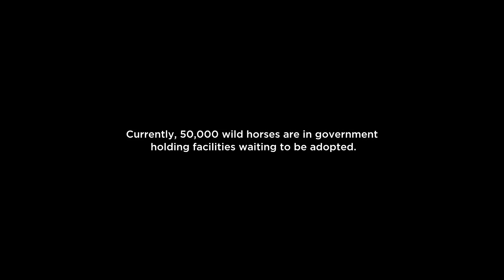Unbranded - Official Trailer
Four young Cowboys hatch an outrageous plot to adopt, train, and ride a string of wild mustangs 3,000 miles from Mexico to Canada through the wildest terrain of the American West. The trip becomes an epic journey of self-discovery, testing friendships, and iconic landscapes that includes runaway horses, a sassy donkey, perilous mountain passes, rodeos, sickness, injury, and death. Winner of the Audience Award at Telluride Mountainfilm and Hot Docs, Unbranded is a soaring tale of danger and resilience, an emotionally charged odyssey that shines a bright light on the complex plight of America's wild horses.